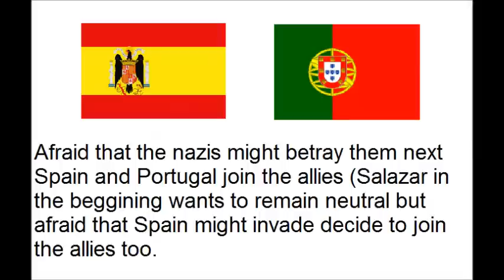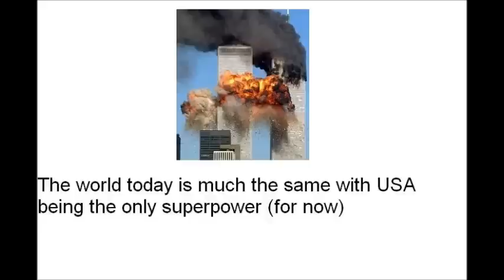Nazis betray Italy